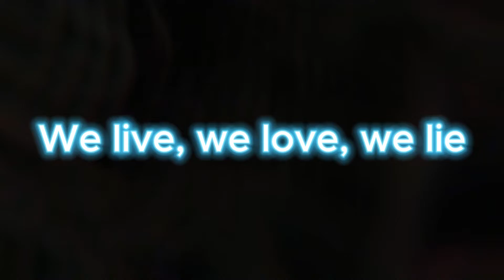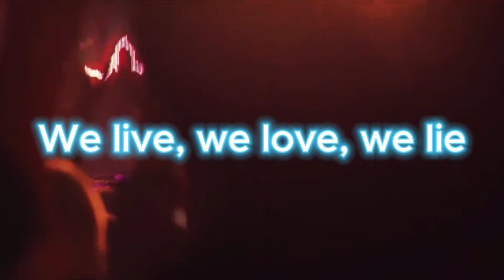Alan Walker - The Spectre (Derex Hardstyle Remix 2017) Smurf Cat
A remix of Alan Walker song I made back in 2017, guess it is time to post it ;)